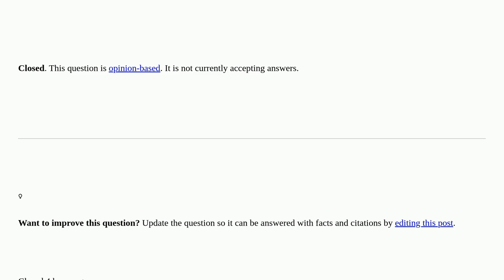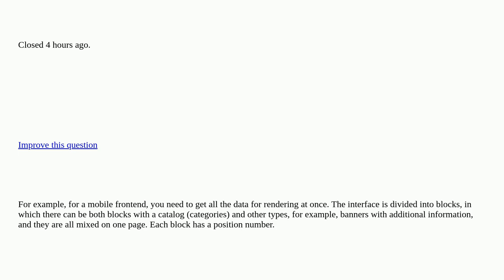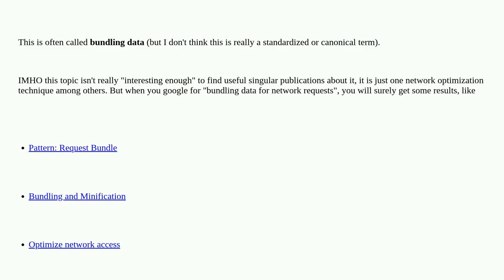Softwareengineering: What is the name of the approach (practice) when several unrelated entities ...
What is the name of the approach (practice) when several unrelated entities are returned at once in the response to a request closed

A special thanks goes out to the community

  design mobile architecture architectural-patterns design-patterns